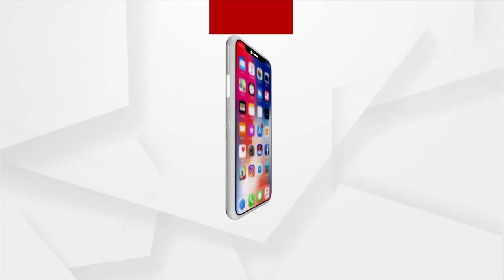10 PM Headlines | 09 July 2021